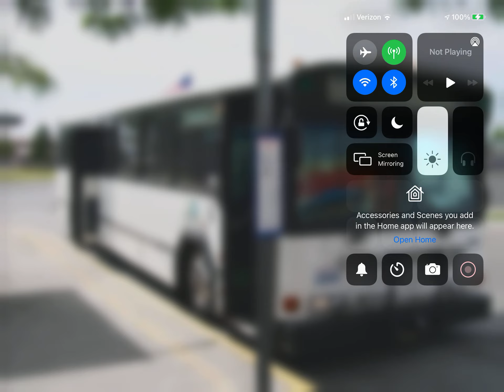Bus Route 65 (Black and White Livery) At 22nd Avenue Transit Center!!!!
Bus Route 65 In The (Black and White Livery) Just Arrived From Elm/Lewis At 22nd Avenue Transit Center!